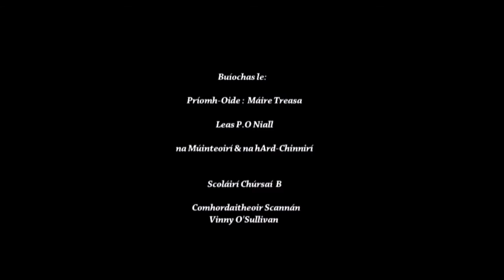Coláiste Cholumba Timber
Scoláirí Coláiste Cholumba ag déanamh jab iontach ar an amhrán cáiliúil Timber i Gaeilge!!